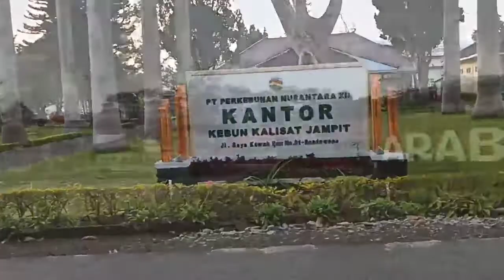Arabica Homestay di Kebun Kalisat Jampit PTPN XII Ijen Bondowoso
Suasana Pagi Hari Arabica Homestay di Kebun Kalisat Jampit PTPN XII Ijen Bondowoso, berada di kaldera Gn Ijen dengan hawa yang sejuk. Dari homestay ini kita bisa melihat aktivitas pekerja pabrik pengolahan kopi arabika ijen yang terkenal di mancanegara